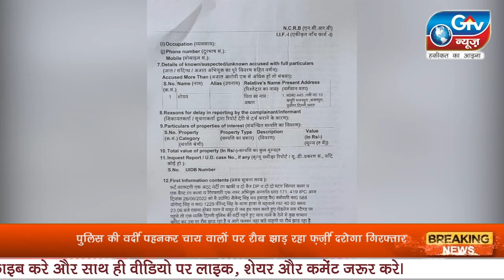बुलंदशहर: पुलिस की वर्दी पहनकर चाय वालों पर रौब झाड़ रहा फ़र्ज़ी दरोगा गिरफ्तार